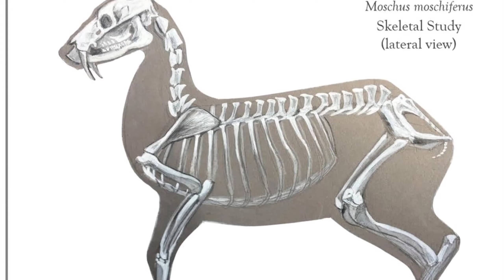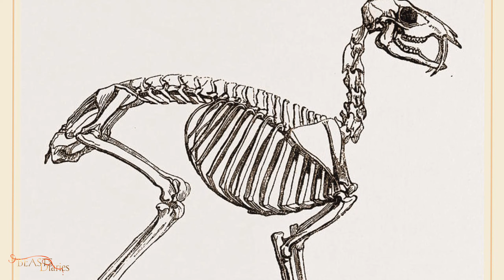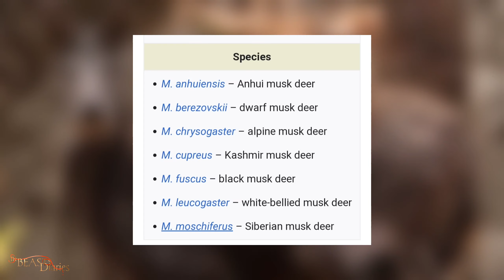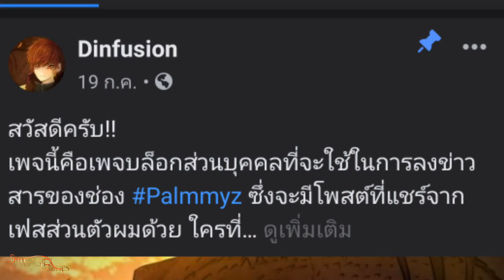The Beasts Diaries ep2: กวางแวมไพร์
ยินดีต้อนรับเข้าสู่รายการThe Beasts Diariesสาระสั้นๆของสัตว์โลกประจำสัปดาห์ครับ ในพาร์ทที่สองนี้ผมจะพาคุณผู้ชมมาทำความรู้จักกับกวางชนิดหนึ่งครับที่หน้าตามันแปลกมากๆ แต่เอ๊ะ?? มันเป็นกวางจริงๆงั้นหรอ จะเป็นยังไงก็กดเข้าไปดูกันเลย~~
❤️อย่าลืมไลค์ กดติดตามและกดกระดิ่งเพื่อเป็นกำลังใจในการทำคลิปของผมด้วยนะครับ❤️